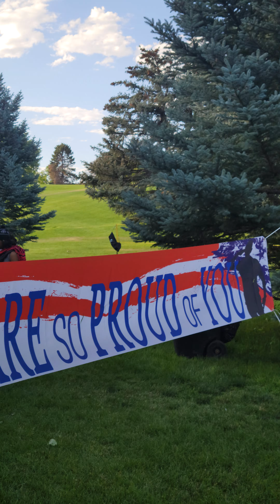Kuya Cee Gee : ThanksGiving July022022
Kuya CeeGee: thank You Papa God🙏💕🇵🇭🇺🇸🌻